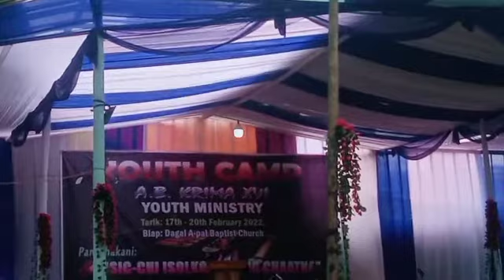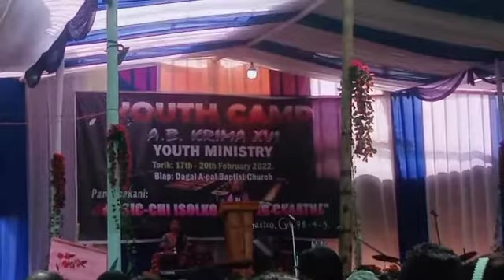Dagal youth camp krima xvi// speaker Durasal R marak